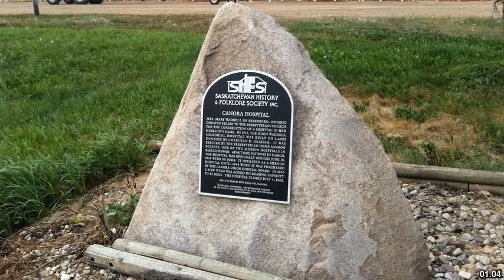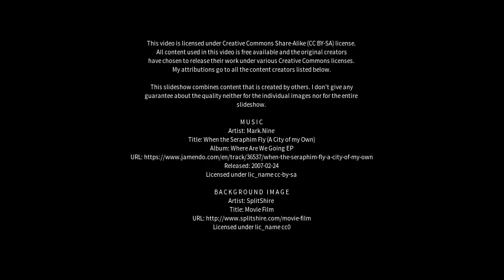Best places to visit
Best places to visit - Canora (Canada) Best places to visit - Slideshows from all over the world - City trips, nature pictures, etc.